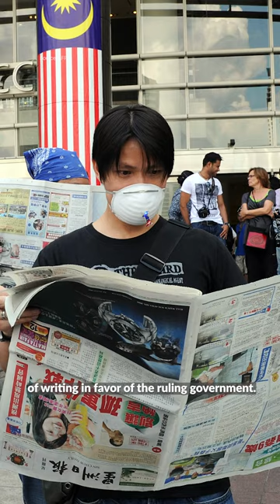Media should not be afraid to criticize the government Anwar Ibrahim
Malaysia's Prime Minister Anwar Ibrahim told the country's largest media gathering on Sunday journalists should have no fear of criticizing the government and promoting views even when they are in opposition with his government policies.

Speaking during Malaysia's third National Journalists Day (Hawana), Anwar, who was elected into office late last year, said he encouraged the media to get rid of the old culture of writing in favor of the ruling government.